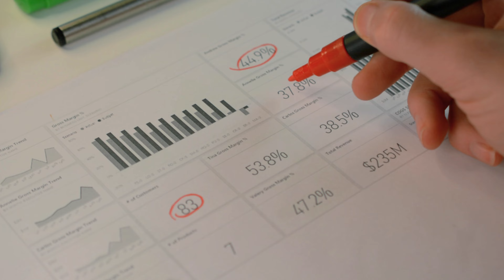CO ZROBIĆ PO TRUDNEJ ROZMOWIE Z KLIENTEM?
Jak poradzić sobie po trudnej rozmowie z klientem i jak odzyskać motywację do pracy.
👇🏼Rozwiń opis!

►ZAMÓW SWÓJ EGZEMPLARZ KSIĄŻKI - ZAPROJEKTUJ SWOJĄ SPRZEDAŻ!

00:00 Wstęp
00:41 ,,Trudny klient''
01:40 Czemu klienci wyładowują się na nas?
03:56 Zrób sobie przerwę w pracy! (5 minut na odstresowanie)
05:00 Zajmij się czymś co Cię relaksuje
05:34 Rezygnacja z klienta za wycieczki personalne
06:51 Zakończenie

►O mnie:
Od początku swojej kariery zawodowej jestem związany ze sprzedażą i największymi firmami.
Mogę pochwalić się wieloma wynikami zarówno jako sprzedawca, jak i manager sprzedaży min.
- Sprzedaż za prawie 2 mln złotych przez telefon,
- Podniesienie sprzedaży firmy o 230% w 8 miesięcy- branża poligraficzna
- Zwiększenie sprzedaży o 300% w niecałe 2 lata- branża konsultingowa.
- W 2 miesiącu współpracy z agencją marketingową pobicie rekordu sprzedaży o 30%!
- Swoją przygodę ze szkoleniami rozpocząłem w 2009 roku jednym z wiodących w Polsce operatorów komórkowych, gdzie otrzymałem tytuł najlepszego sprzedawcy, by rozwinąć się także w obszarze mentoringu i treningu technik zamknięcia sprzedaży i samemu szkolić innych.